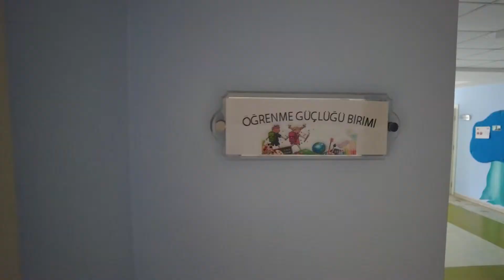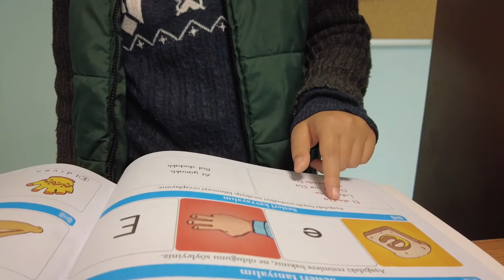Antalya Büyükşehir Disleksi Birimi Kurarak Türkiye’de Bir İlke İmza Attı